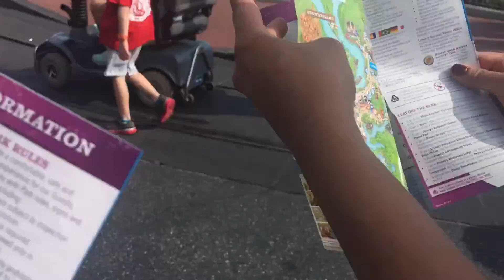Vlog 4 in Disney World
Guys I went to Disney in Orlando! We went to magic kingdom. Sorry if I didn’t get that much footage, but I still hope you enjoy this short clip in Disney.
By the way I had so much fun! Thanks to my tita/aunt, tito/uncle and the whole family.